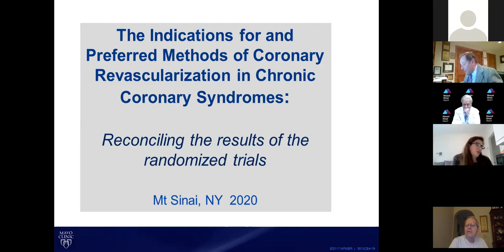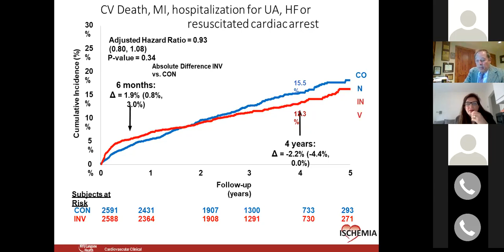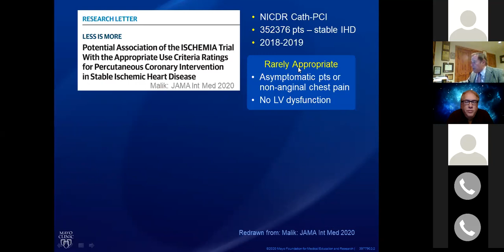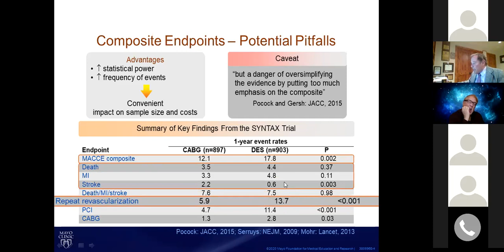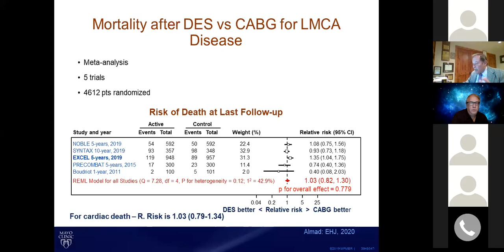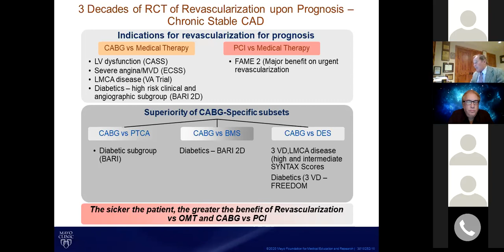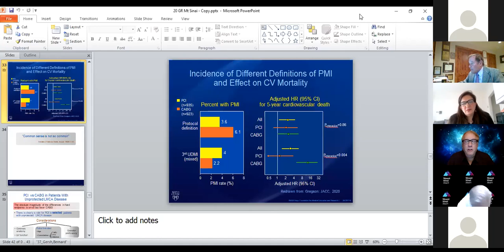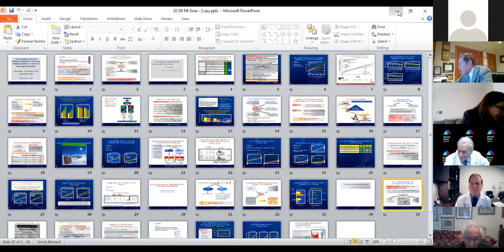The Indications for & Preferred Methods of Coronary Revascularization in Chronic Coronary Syndromes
Dr. Gersh